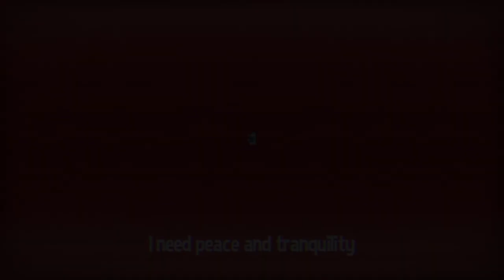Gawr Gura Peace and Tranquility